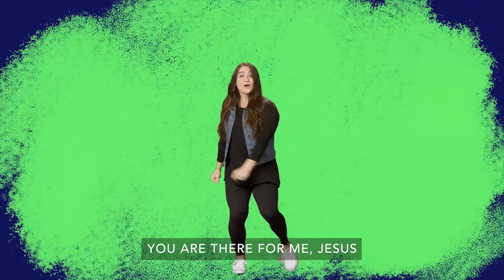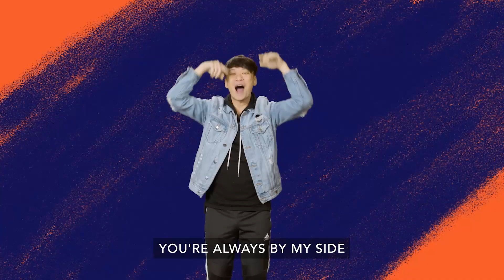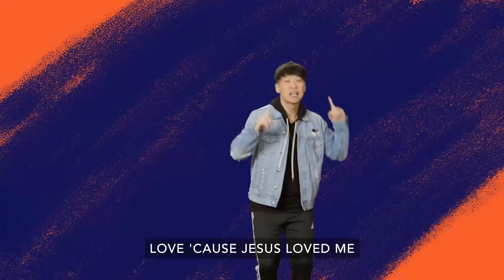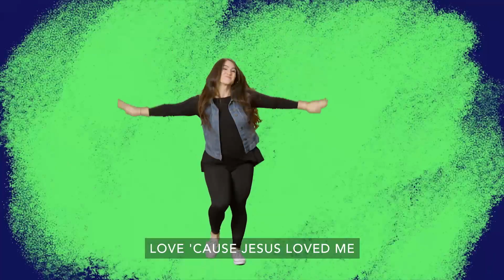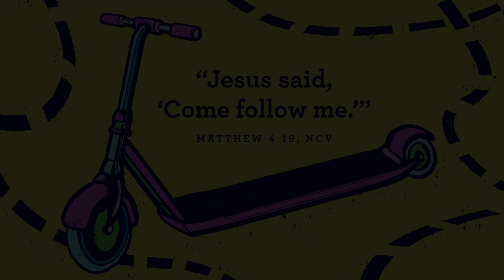Peter Goes To The House Of Cornelius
Dear God, thank You for the good news that Jesus wants to be my friend
forever. Help us to tell all our friends the good news. We love You. Amen!